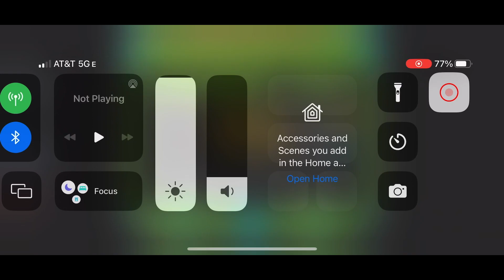The Monitor by Vilms 100% - Geometry Dash (Demon) (#1437)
Demon: The Monitor
Creator: Vilms
Attempts: 77
Hardest Part: